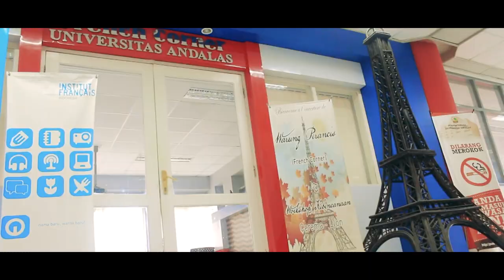HYMNE UNIVERSITAS ANDALAS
cipt. Ibenzani Usman
Vocal by Palanta Budaya Unand
Music Directors by Gentri Herizal
Footage Video by Dayuang Pratama, Danny Hidayat

Universitas Andalas Kubanggakan
Lembaga Perguruan Tinggi Bangsaku
Kami Persembahkan Dharma Bakti Bagimu
Mengamalkan Ilmu Untuk Kejayaanmu
Dan Mendidik Remaja Penerus Cita Bangsa Yang Luhur
Tersirat Dalam Tri Dharma Perguruan Tinggi
Dirgahayulah Unand, Universitas Andalas